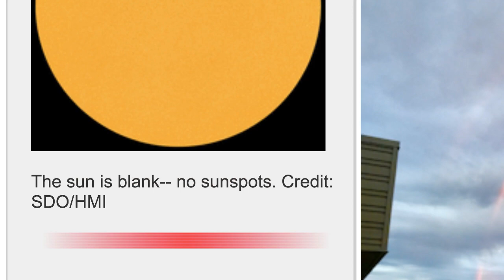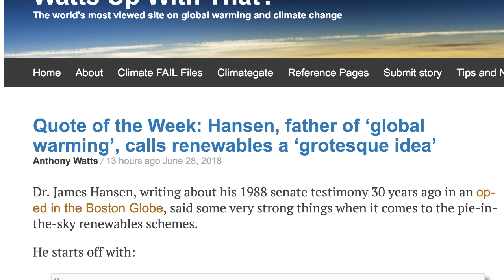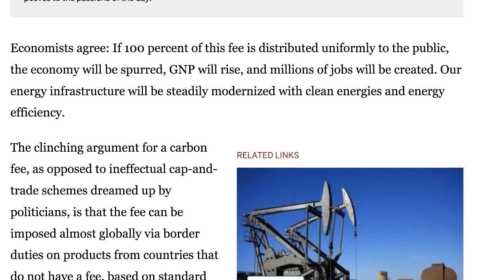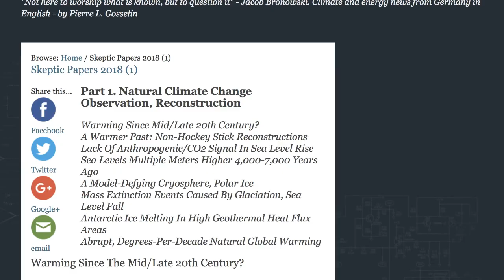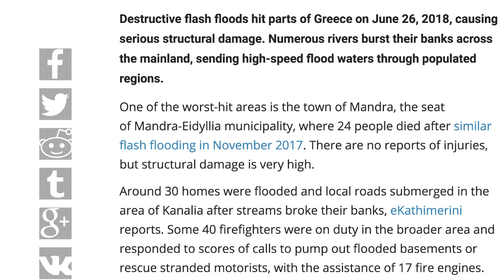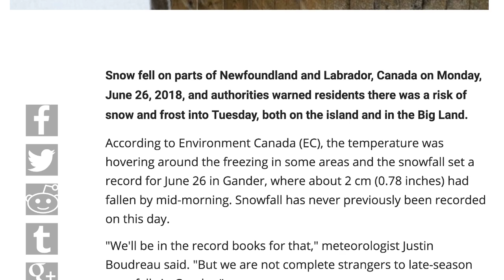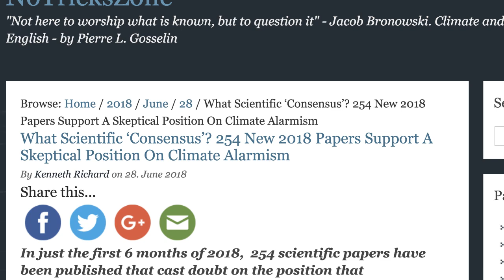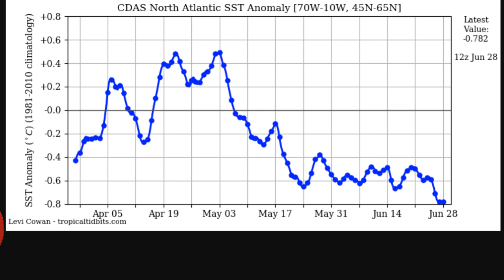ReMoVeD~TiTLE it had the c word in it